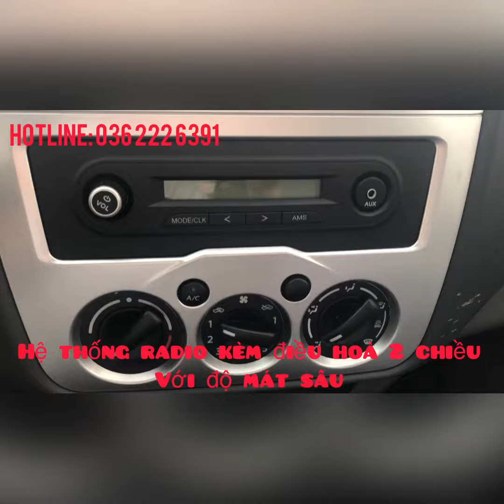Tera 100 Lựa chọn đến thành công dễ dàng hơn!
Xe tải Tera 100 mui bạt bán hàng lưu động.
Nếu các bạn lần đầu tiên tìm hiểu về xe tải tera 100 thì hãy xem clip:
Còn nếu các bác tài cần tìm mua xe tải tera 100 thùng kín bán hàng lưu động thì hãy xem Clip:
Hotline tư vấn bán hàng và giao xe toàn quốc :
Phùng Tiến Auto Tây Đô 938 Quang Trung Hà Đông Hà Nội.
 Tera 100 – Sản phẩm ưu việt nhất của tập đoàn Daehan Motors
Là doanh nghiệp 100% vốn nước ngoài, chuyên sản xuất, lắp ráp và cung ứng các dòng xe tải. Trong đó chủ yếu là dòng xe tải nhẹ, với chất lượng tốt và giá cả phải chăng. Với khẩu hiệu “Sức mạnh ưu việt sau tay lái”, Daehan Motors mong muốn trở thành nhà cung cấp các dòng xe tải hàng đầu. Và cũng là đối tác tin cậy của mọi đối tượng Khách hàng tại thị trường Việt Nam.
Đi vào hoạt động từ 2015 đến 2017 Daehan đã tung ra thị trường nhiều dòng xe được khách hàng rất ưa chuộng. Như Tera 190, Tera 230, Tera 240l, Tera 250 với lượng tiêu thụ đạt khủng 2500 xe mỗi dòng. Tiếp nối thành công từ các sản phẩm trên, tháng 6 năm 2018 Daehan tung ra sản phẩm xe tải 1 tấn teraco mang tên Tera 100. Teraco 1 tấn có cực kỳ nhiều ưu điểm, cải tiến hứa hẹn là dòng xe tải 1 tấn bán chạy nhất Việt Nam.
Mời quý vị xem video giới thiệu chi tiết về dòng xe tải 1 tấn Daehan Động cơ Mitsubishi để có cảm nhận chi tiết :
    Đầu tiên mời các bạn xem qua một số hình ảnh xe tera 100, gồm cả các xe đã bán cho khách hàng :
Xe tai tera 100 thùng lửng
Đại lý xe tải 1 tấn teraco 100
Đại lý xe tải mitsubishi 990 kg
xe tai 1 tan daehan
tera 1 tấn mui bạt
xe tai teraco 100 thùng kín
xe tai 1 tan tera co mui bạt
xe tai 1 tan teraco mui bạt
teraco 1 tấn mui bạt
teraco 1 tấn
teraco 1 tấn
      Tiếp theo là các chi tiết hệ thống được trang bị trên xe teraco  1 tấn :
Xe đã trang bị sẵn điều hòa nóng lạnh theo xe. Có khóa cửa trung tâm điều khiển từ xa, trợ lực lái, gương chỉnh điện. Điều quan trọng nhất là xe sử dụng động cơ Mitsu cực kỳ êm ái khỏe khoắn. Cabin xe cũng rất rộng rãi với ghế simili cao cấp. Xe có thùng hàng dài 2,8 mét tổng tải dưới 3 tấn có thể chạy phố 24/24.
NGOẠI THẤT XE TERA 100:
Nội thất xe tải teraco 1 tấn
NỘI THẤT TERA 100
Cánh cửa xe tải tera 100
Khoang lái Tera 100
Khoang lái Tera 100 rất tiện nghi
Khung xe tera 100
Khung xe teraco 100 chắc chắn to khỏe.